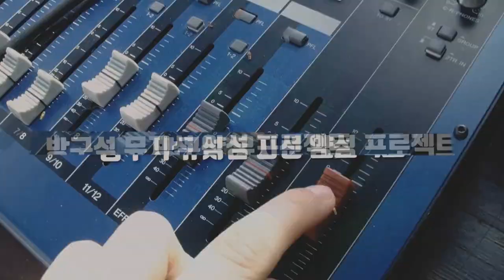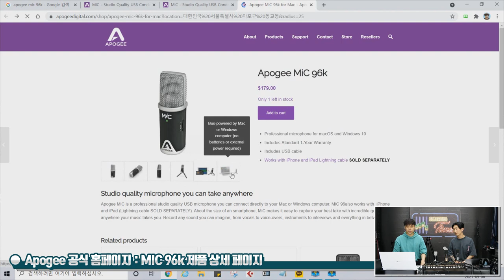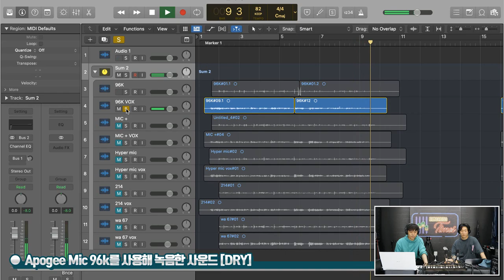[RecordingTimes 377회] Apogee USB 마이크 MiC 96k